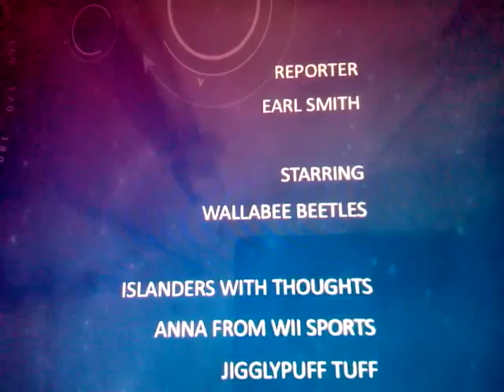Mii News: Wally T-Shirt Boom